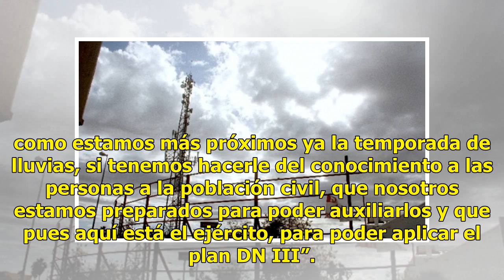AUDIO | Cuarta Zona Militar está preparada ante cualquier contingencia por lluvias en Nogales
Suscríbete ahora a nuestro newsletter Ratio: 0 / 5 NOGALES, SON.- Ante los pronósticos de lluvia para esta temporada, tuvo lugar una exhibición de equipo y personal que se pondría en uso en caso de alguna contingencia en Nogales, presentada por la 45 zona militar como parte del plan DN III de auxili...